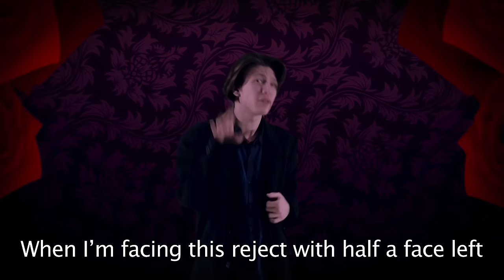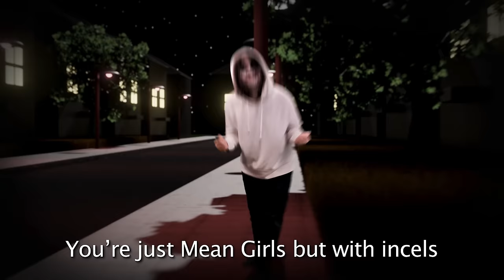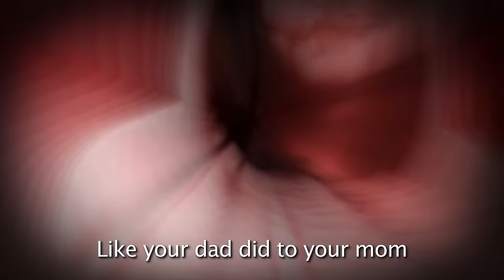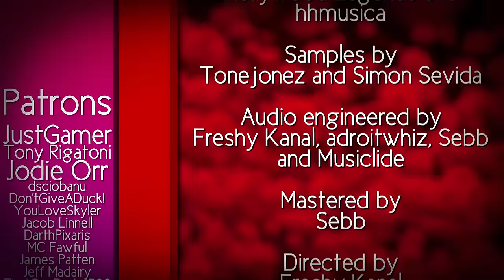Jeff the Killer vs. Jason Dean - Rap Battle! - feat. VinnyO, Vladimyr P. & Snakebite126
written by: freshy kanal, snakebite126, eric the audible, mortal, hippie rat and psytube

beat produced by:
freshy kanal, vinnyo, sebb, hollywood legend and hhmusica

samples by:
tonejonez and simon servida

audio engineered by:
freshy kanal, adroitwhiz, sebb and musiclide

mastered by:
sebb

directed by:
freshy kanal

edited by:
freshy kanal, musiclide and rabi

thumbnail by:
matthew thomas

blender animations by:
t7s and ultimate145

gacha life animation by:
robotrichie

jeffrey woods, also more commonly known as jeff the killer, is the titular villainous protagonist of the creepypasta short story of the same name by the brother of gamefueltv. he is a teenage boy who loses his sanity and becomes a serial killer to satisfy his homicidal urges.

jeff has extremely pale skin and burnt off eyelids, giving him an even more ghostly appearance. jeff later got his most distinctive trait, the smile that he had carved into his face with a knife. his build is commonly described as slim but fit at the same time and reaching a height of around 5 to 6 feet (1.5 to 1.8 m). his clothing normally consists of a pair of black skinny jeans with a white hooded sweatshirt, sometimes stained with fresh and old blood from his victims.

jason dean, jd, is from heathers which is a 1989 american black comedy teen film written by daniel waters and directed by Michael Lehmann, in both of their respective film debuts. It stars Winona Ryder, Christian Slater, Shannen Doherty, Lisanne Falk, Kim Walker, and Penelope Milford. The jason dean film portrays four teenage girls — three of whom are named heather — in a clique at an Ohio high school, whose lives are disrupted by the arrival of a misanthrope intent on murdering the popular students and staging their deaths as suicides.
jason dean, also known as jd, is the main male antagonist and the true main antagonists in the cult classic film heathers. jason dean falls in love with veronica sawyer, kills three students who hurt veronica, and finally attempts to kill veronica and blow up the school before ultimately killing himself. yea thats jd.